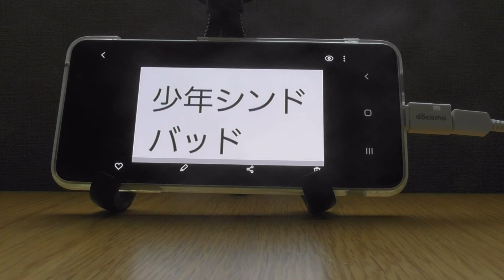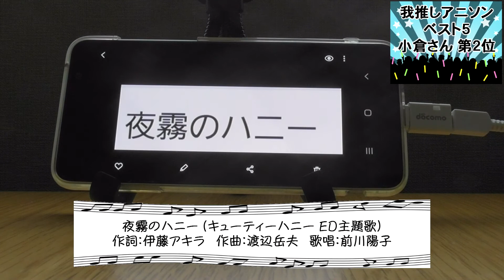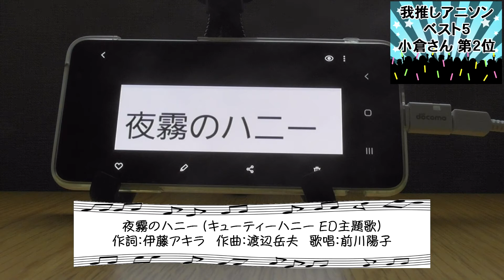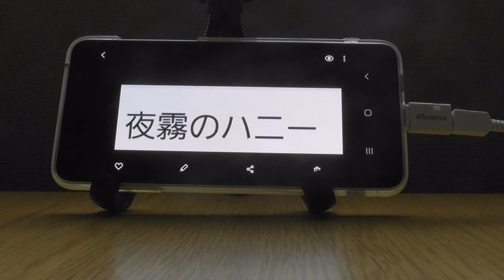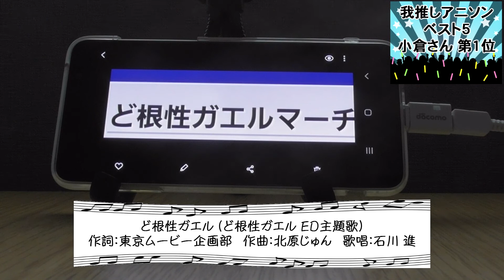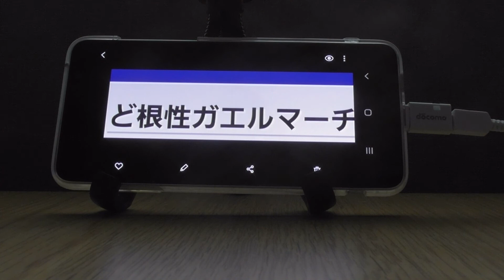【３～１位】我推しのアニメソングベスト５を披露し合ってみた【対談】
小倉さんとの三度目の対談となります。
今回は当方の希望で、それぞれの我推しアニメソングベスト５を語り合いました。

皆さんも是非、昭和のテレビで一緒にグダグダ話しませんか。